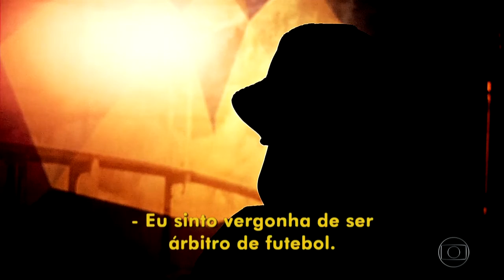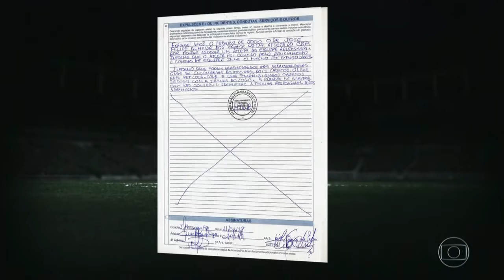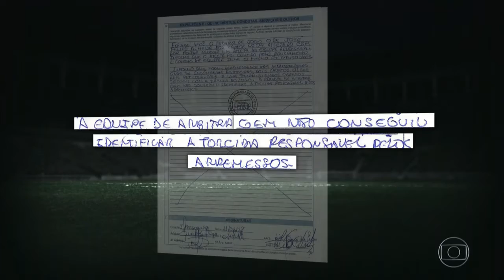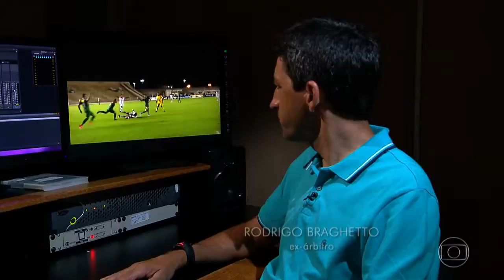Dirigentes de clubes paraibanos são suspeitos de pagar propina a árbitros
Do Fantástico - O campeonato paraibano de futebol deste ano, que terminou no domingo (8), está sob suspeita. A polícia investiga um grande esquema de manipulação de resultados em diversas partidas da série A.
Dirigentes de clubes são suspeitos de pagar propina para árbitros e bandeirinhas, para garantir a vitória nos jogos. Segundo a polícia, até o presidente da Comissão de Arbitragem do estado estava envolvido na fraude revelada pela Operação Cartola.